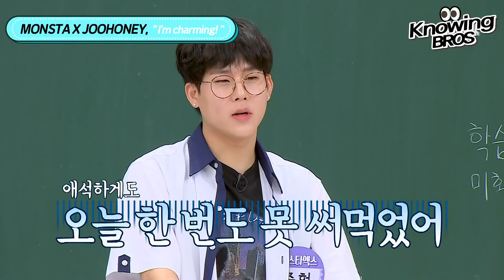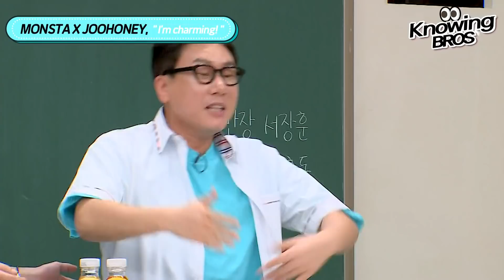[MONSTA X Joohoney@Knowingbros] "Kkukku kkakka💗" JOOHONEY, Another level of cute✨│EP.238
[MONSTA X Joohoney@Knowingbros]
"Kkukku kkakka💗" JOOHONEY, Another level of cute✨│EP.238